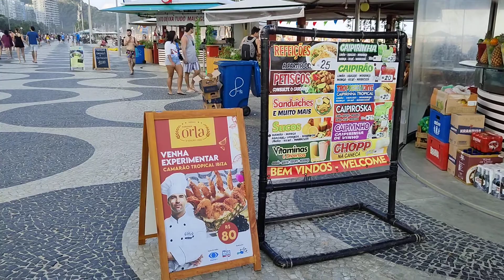Walking Beach Leme Rio de Janeiro Brazil Praia do Leme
Caminhando pela Praia do Leme no Rio de Janeiro Brasil